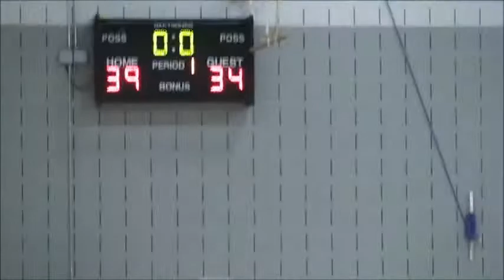Chanhassen Boys Basketball vs Shakopee Boys Basketball Loss 3 15 2014